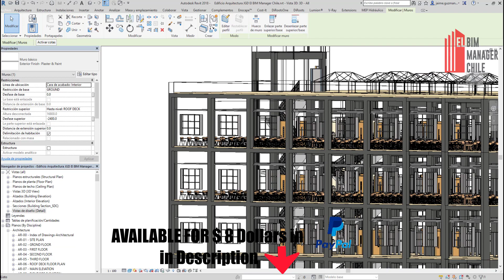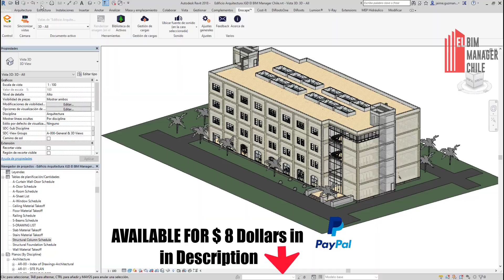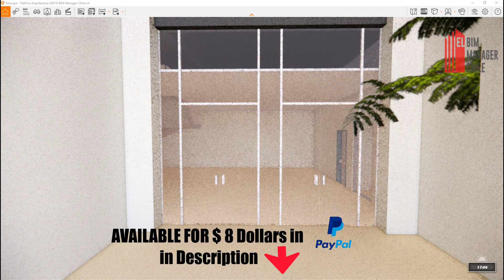Modelo BIM Arquitectura Rematado en $ 8 USD Paypal Jaime Guzman Delgado El BIM Manager Chile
Contiene Version Revit 2018
Planos, tablas de cuantificación, acotado y familias integradas

Comunidad Advance Steel, Revit, Robot Structural, Tekla, Etabs en Español-Chile